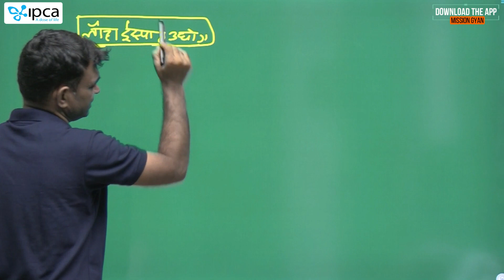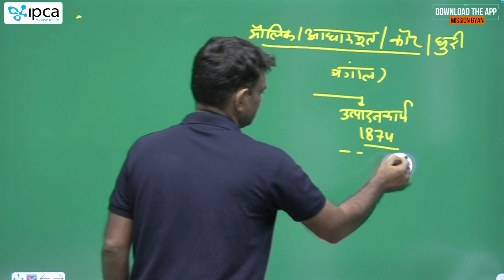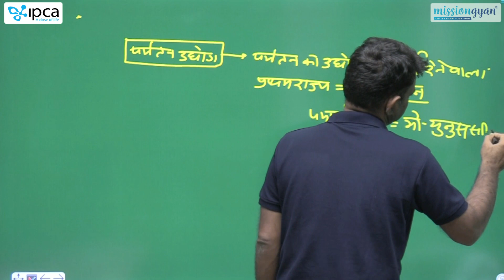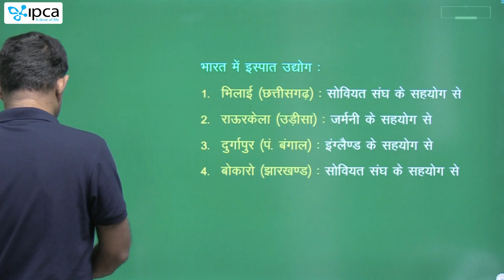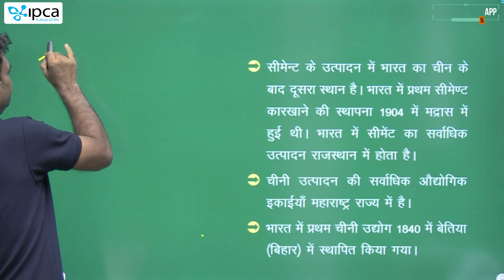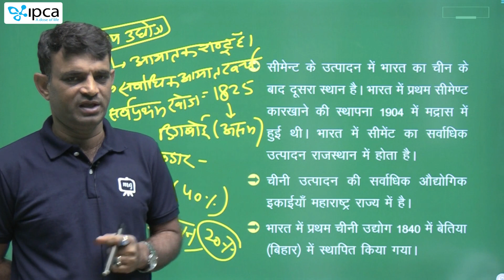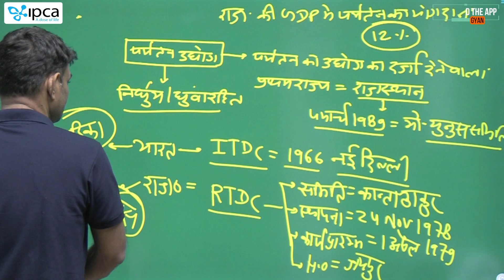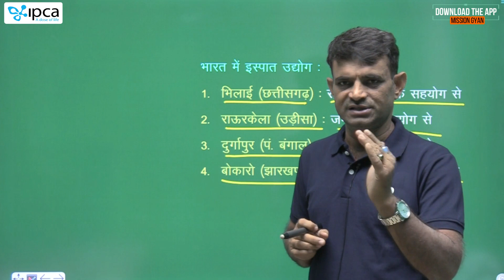Common Eligibility Test | CET | Economics | अर्थशास्त्र | भारतीय उद्योग | भाग - 3